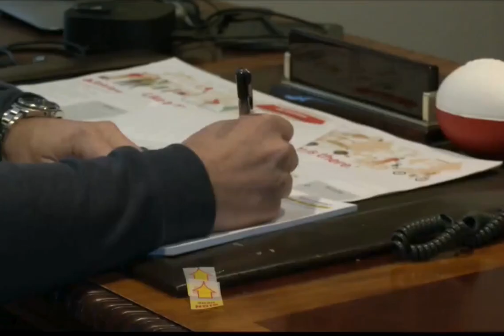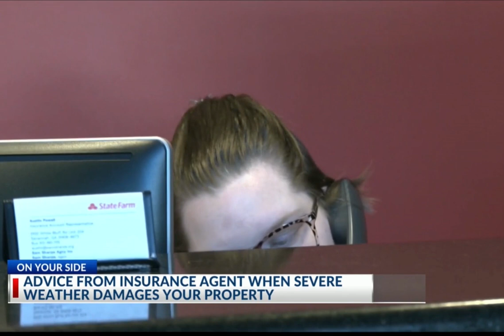Insurance company offers guide for storm property damage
The aftermath of storms leaves properties damaged, leaving many clueless about the next steps to take to start the cleanup process.